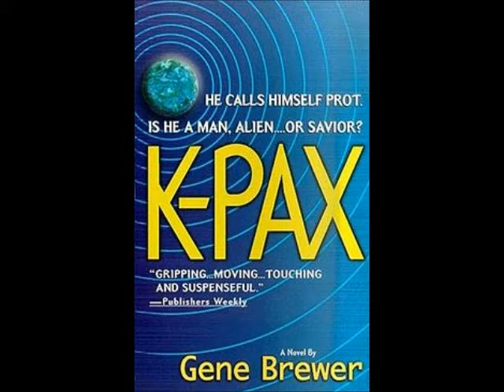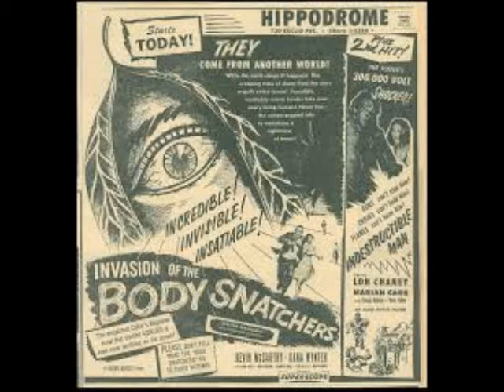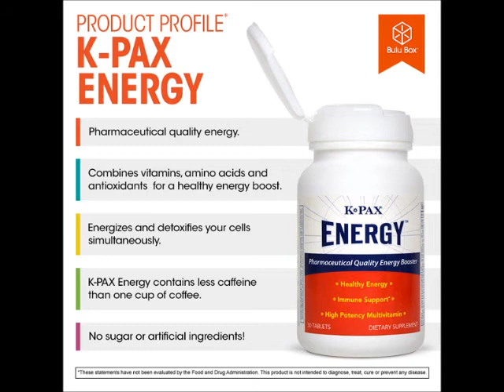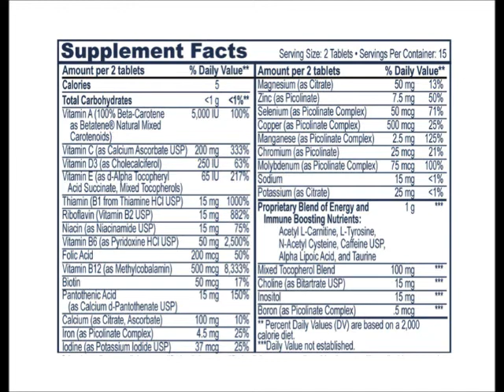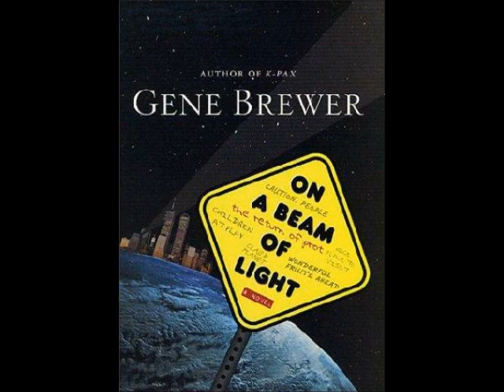INNER SANCTUM, OUTER DARKNESS ~ by Zeph Daniel